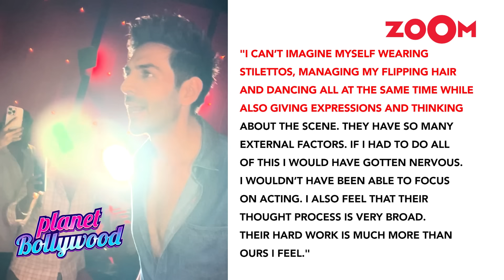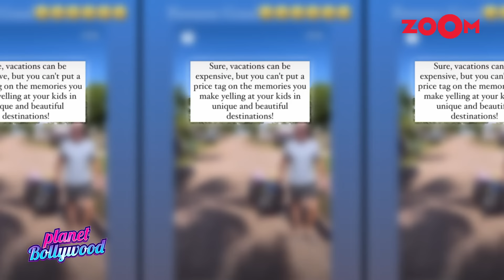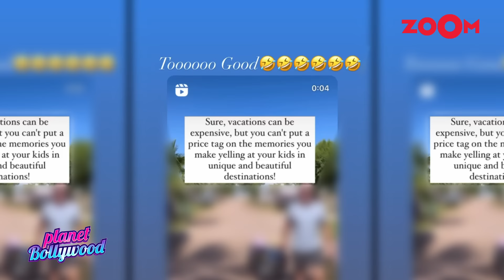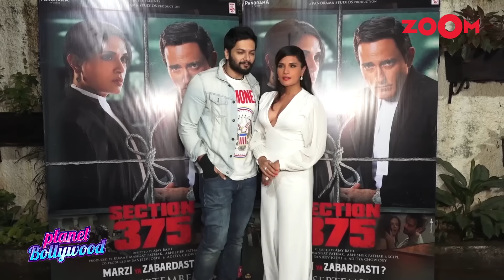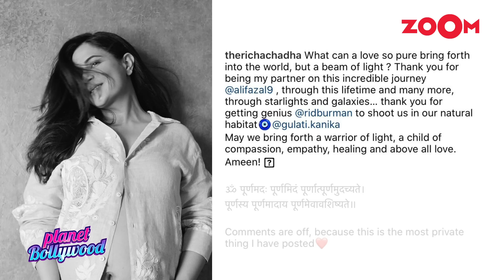Priyanka-Nick's STEAMY lip lock goes VIRAL | Kareena's HILARIOUS reply on parenting During vacations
00:00-Introduction
00:14- Kartik Aaryan's SHOCKING comment to Triptii Dimri's question on his female co-stars
03:02- Kareena Kapoor Khan's WITTY response to post about parenting on vacation
05:58- Priyanka Chopra's STEAMY lip lock with husband Nick Jonas; couple's INTIMATE photos go viral
08:58- Alia Bhatt & Ranbir Kapoor WELCOME new neigbours, after Kriti Sanon
11:54- Arjun post cryptic post after Malaika's drops picture with a mystery man
14:57- Richa Chadha & Ali Fazal Welcome Baby Girl, Share Cute Pics
17:41- Shraddha Kapoor's EPIC response to marriage rumours
18:13- Alia Bhatt's FIRST LOOK from 'Alpha' LEAKED